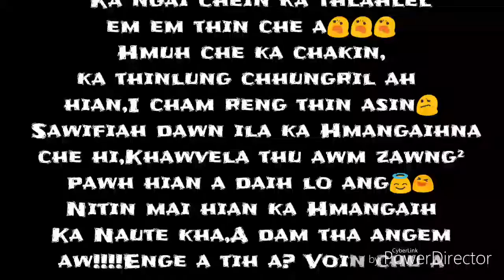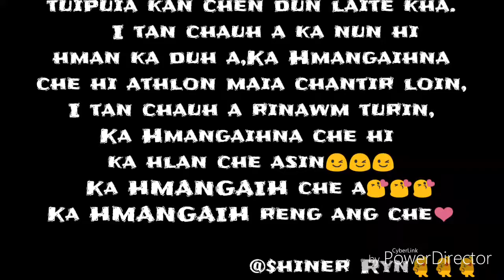Ka Thinlung luahtu😘